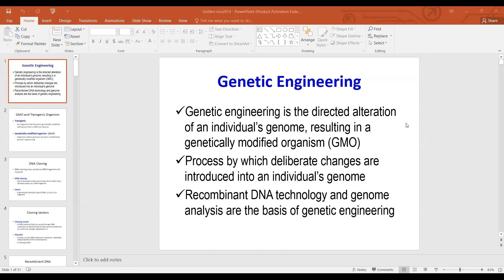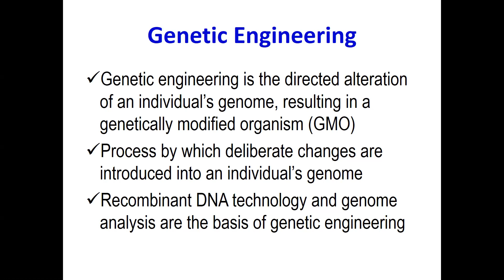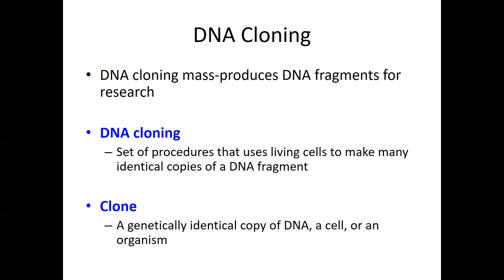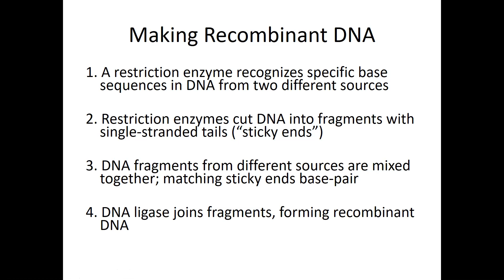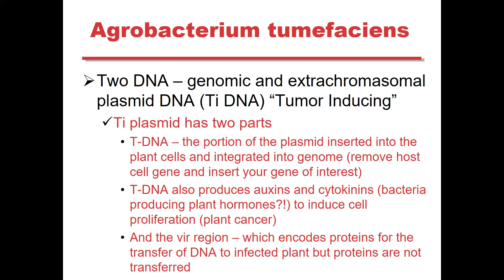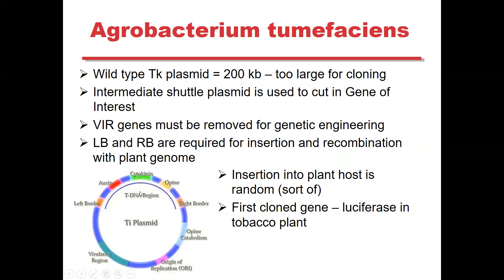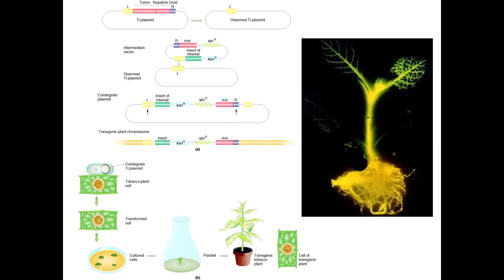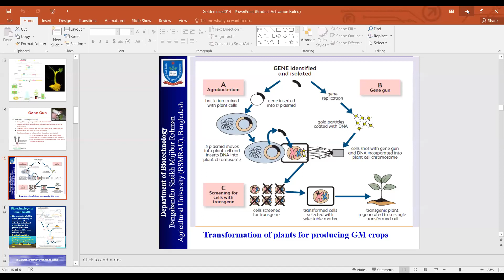Review class on Genetic Engineering, GMO, Transgenics etc.